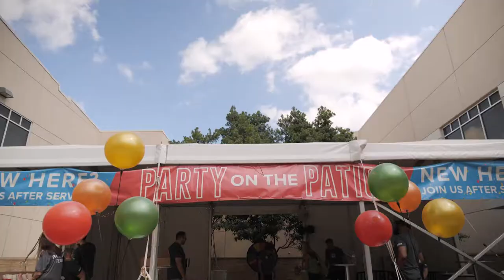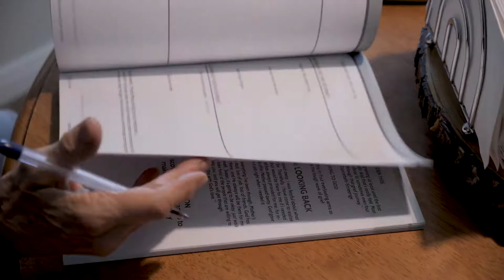Lynda's Story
"You just can't help but grow. You just can't help but be encouraged and loved if you just take the time to step and join." - Lynda Wright
or call the church and ask for the connections team.